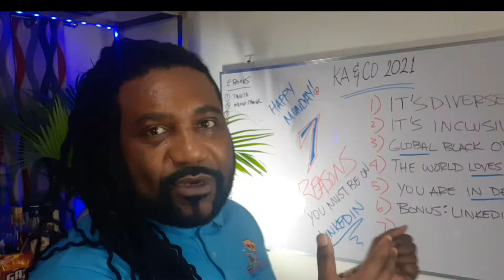🛑7 REASONS YOU NEED TO BE ON "THE NEW" LINKEDIN -BLACK & BROWN PEOPLE!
🗺️I’ve been to the Promise Land and I am here to lead the way.

👍The NEW LinkedIn is not our old company’s LinkedIn, that had no flavor, was too uptight, and a bunch of ‘good ole boys’ spamming each other.

🌈Now, The New AND Improved LinkedIn (since it was bought out by Microsoft 2016), they pushed for diversity, and now it is like The Colors of Benetton.

📈Not just diverse and inclusive, but it is also, anti-racist, anti-exclusive, and anti-all of that stuff, you get the point.

💻Don’t believe me, that LinkedIn is “All New” now?
Then check out the article from “The Verge” titled “LinkedIn Racist Comment Surrounding The George Floyd Protest” and you will be amazed at how the company (not the website), but the people on the inside felt about racism, black people, and the work place.

🖤 760 Million Business Owners, Execs. & Professionals. ( A billion+ on IG but more social)
🖤LinkedIn has real-organic content that works!  FB and IG, all lost it.
🖤Highest Income Brackets Are On LinkedIn (over 40% of users make over $70,000 a year)
🖤LinkedIn Ranks On Google
🖤You Can Get Hired On LinkedIn
🖤Massive Branding Opportunities
🖤You can Get Clients On LinkedIn
🖤The New Way To Maintain Biz Contacts